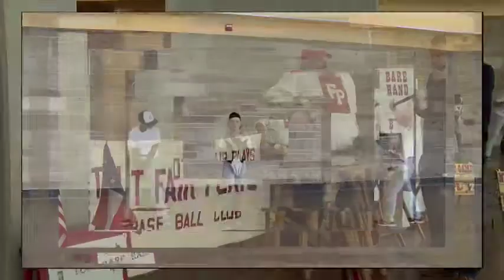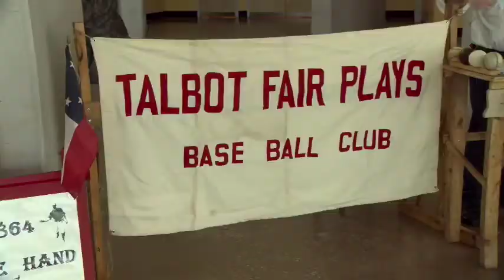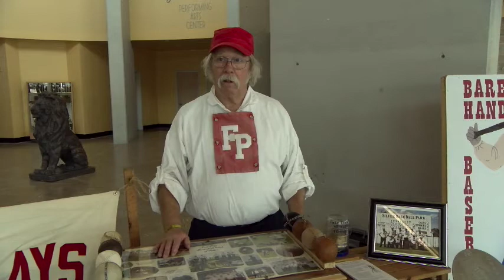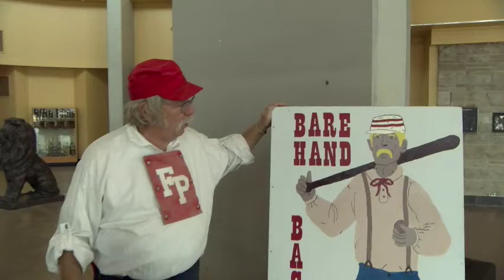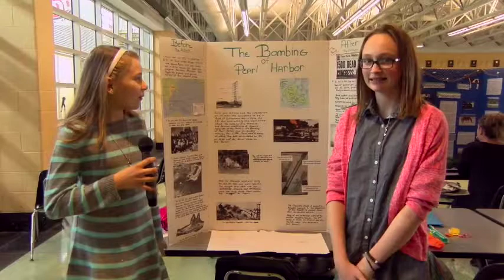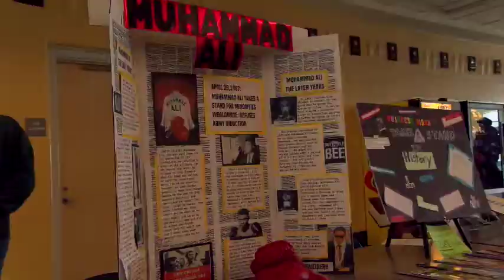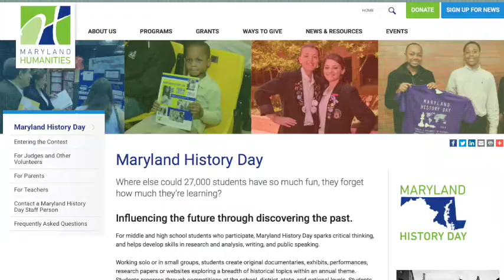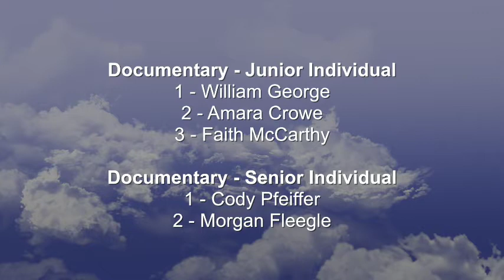QAC History Day 2017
Watch this year's QAC History Day event where students from all over the county show off their history projects. Some students will move on to the State Contest later this year.

This videos are also shown on QACTV - Atlantic Broadband Cable channel 7 and also available